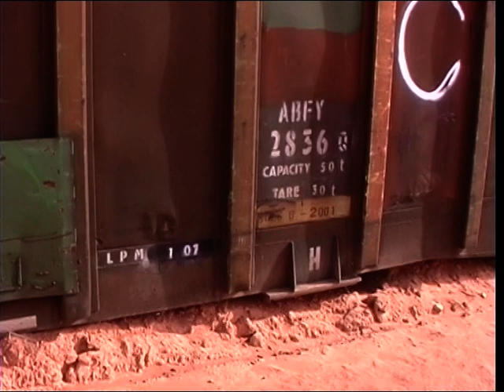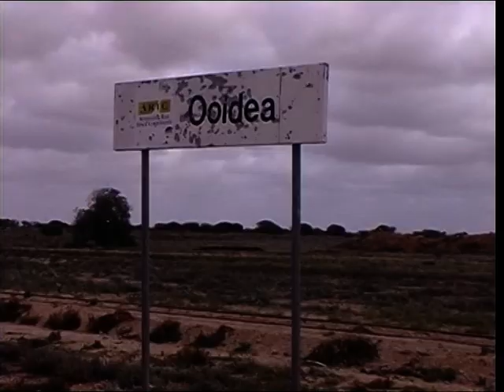06 Wrecks passing trains dunes to Ooldea track to soak